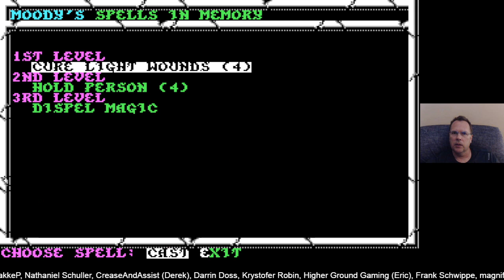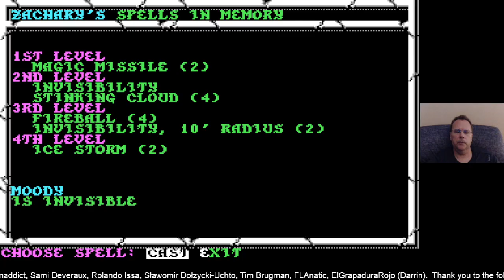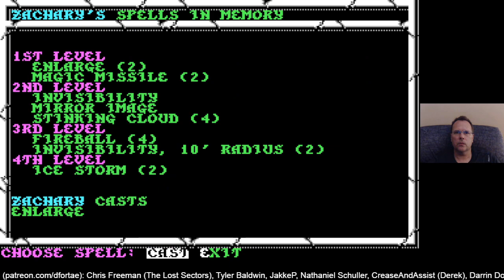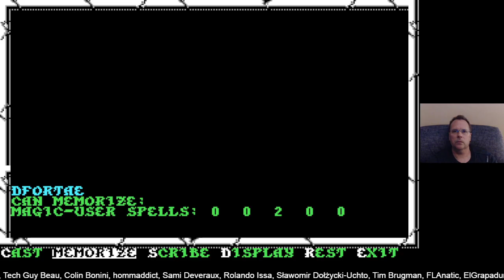Previous Live Stream of AD&D Curse of the Azure Bonds, 3 C/R 3 F/M (Iron Man) - Part 5